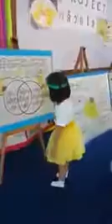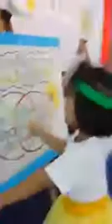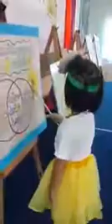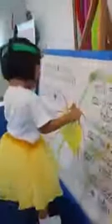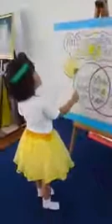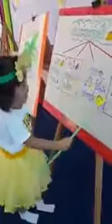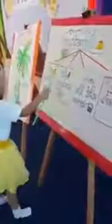น่ารักมาก